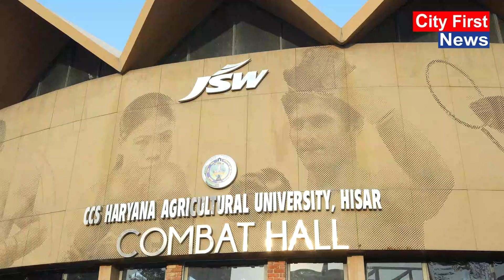खेलों में मेहनत और आनंद का कोई विकल्प नहीं – पार्थ जिन्दल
CityFirstNews